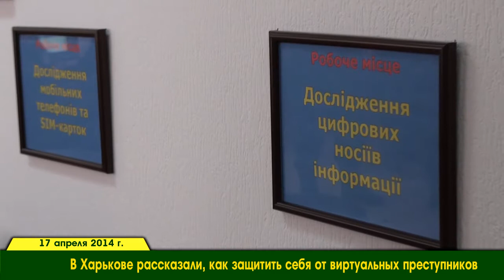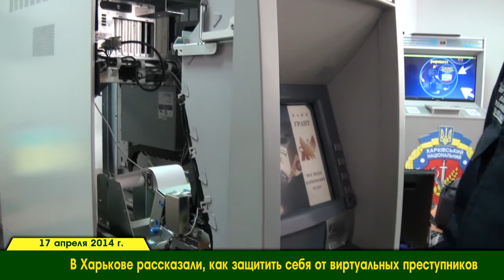Как защитить себя от киберпреступников? Robinzon.TV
Robinzon.TV отправился в ХНУВД, где работает единственный в Украине факультет подготовки специалистов по борьбе с киберпреступностью, чтобы узнать как простым людям защитить себя от виртуальных преступников.

Год от года масштабы преступлений, которые совершают при помощи инновационных технологий стремительно растет, обгоняя по прибыли наркоторговлю.

Robinzon.TV пообщался с начальником факультета, курсантами и представителями управления по борьбе с киберпреступностью МВД, которые подробно рассказали, как не стать жертвой веб-преступников.